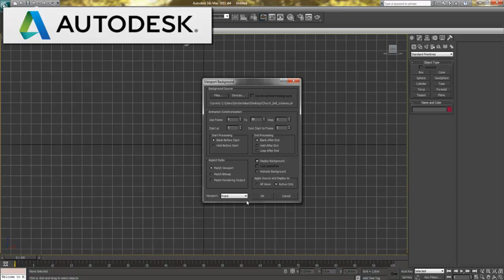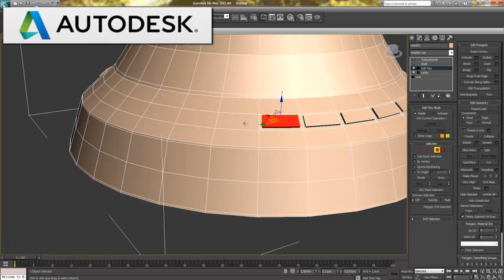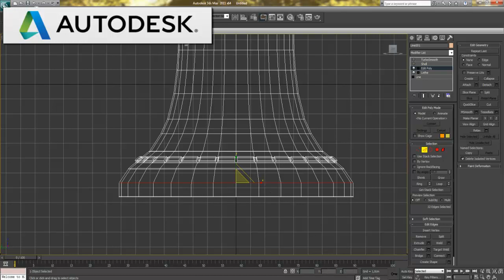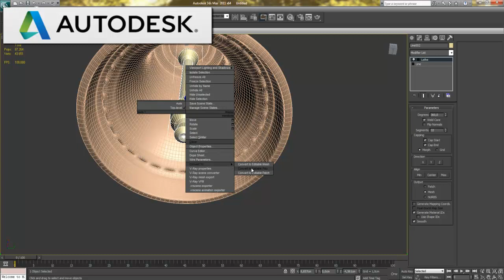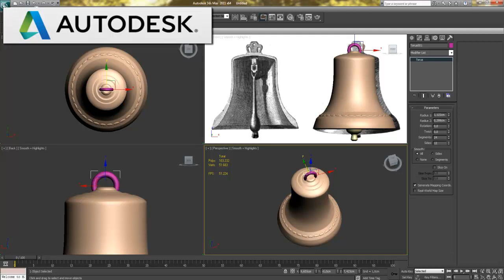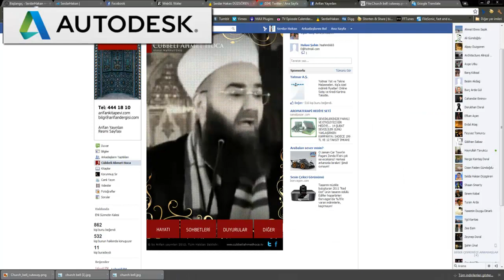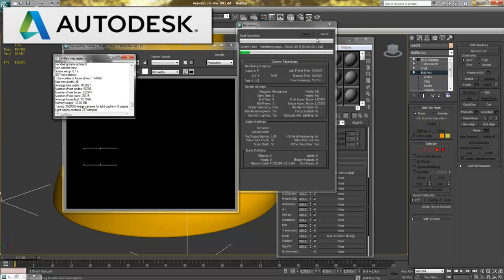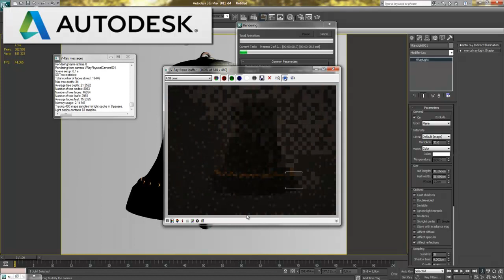3Ds Max Çan Modelleme